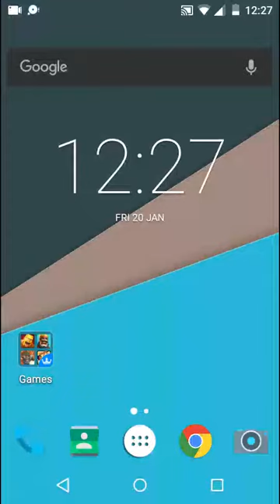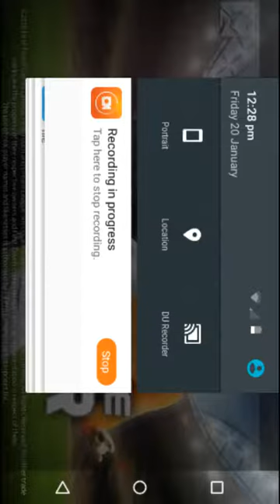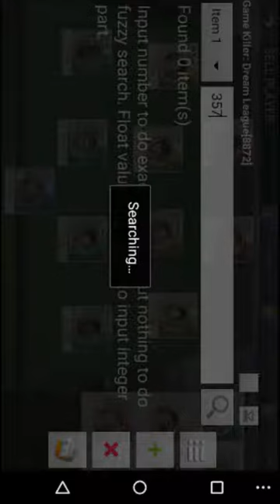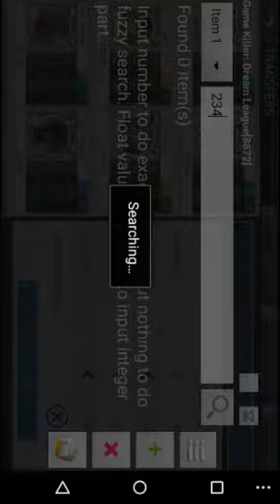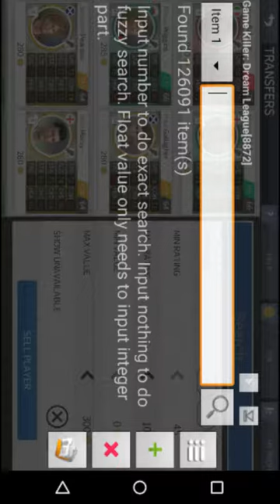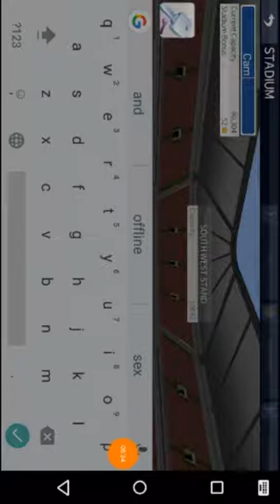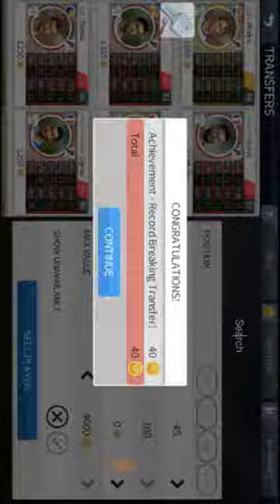[ROOT]How to Hack any App using Game Killer!!!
Hey guys.
This hack is only for hacking coins,gems,and more!
This works only for offline games.